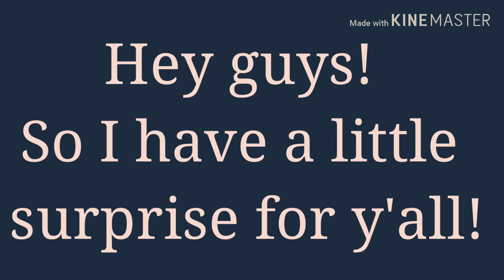September 22, 2019